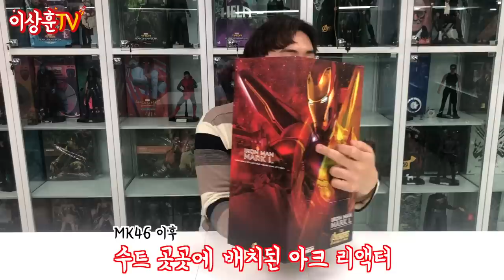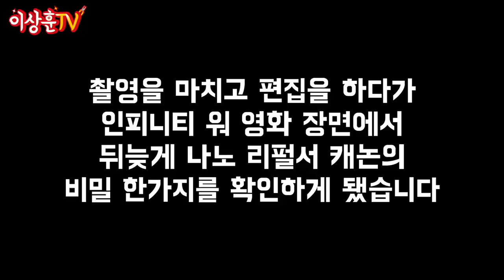[HotToys] 니~나노 슈트! 마크50! 아이언맨 역대급 슈트라 자부합니다!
인피니티워부터 엔드게임까지 입는다!?  아이언맨 마크50!
타노스에게 고작 피한방울 흘리게 한 최첨단 나노테크 슈트!

**본 영상은 영화 어벤져스 인피니티워의 스포일러를 포함하고 있습니다.

인피니티워ver. 핫토이 1/6 scale 피규어 리뷰